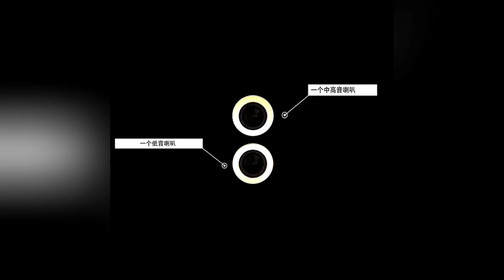Top 10! Best Budget HEADPHONE 2020 | Buy Latest Earbuds On AliExpress and Amazon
2020 was a massive year for true earbuds and HEADPHONE, but what is the best you can buy?  In this video, I break down the best earbuds for Android and Apple phone users in each of the following 7 categories:
1. BEST OVERALL VALUE  HEADPHONE
2. BEST SOUND CANCELLATION TRUE HEADPHONE
3. BEST WIRELESS EARBUDS FOR ANDROID USERS
4. BEST BUDGET TRUE EARBUDS
5. BEST BASS EARBUDS
*6. BEST SOUND QUALITY &
*7 BEST BUDGET EARBUDS

Below are links to the lowest prices for each pair of truly wireless earbuds I mentioned in the video, Let's GO!
1) 🔥  Langsdom D4C Earphone
2) 🔥  QKZ DM7 Special Edition Gold Plated Earphone
3) 🔥 CBAOOO K98 Wireless Headphones
4) 🔥 DACOM L05 Bluetooth Headphone
5) 🔥 DX6 Detach Sport Earphone
6) 🔥 QKZ VK1 4DD In Ear Earphone
7) 🔥 Sport Bluetooth Headphone
8) 🔥 Gaming Earphone Headset
9) 🔥 Baseus Gaming Earphone
10) 🔥 GOOJODOQ True Wireless Earbuds
And what type of music do you listen to?

WHERE TO FIND THE EARBUDS STORE AND LATEST COLLECTIONS
Here you can find Best headphone selling store on Aliexpress